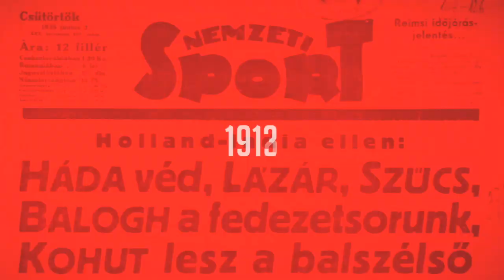Csizmadia Csaba még az út elején, de eljátszott már a Fradi gondolatával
A labdarúgó NB II 13. fordulójában a listavezető MTK hazai pályán hátrányból győzte le a forduló előtt még második Budafokot. A találkozó után az NSO Tv stábja a győztes gólt szerző Lencse Lászlóval, az élete gólját rúgó Micsinai Miklóssal és a Budafoki MTE fiatalon is igen sikeres vezetőedzőjável, Csizmadia Csabával beszélgetett.